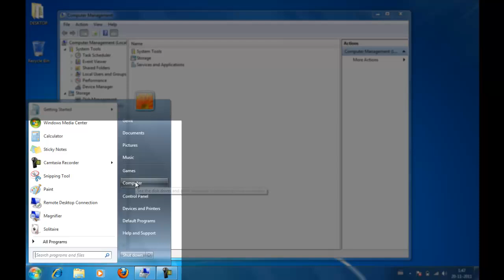How to : Unpartition a Windows 7 drive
Check my other videos pleas.